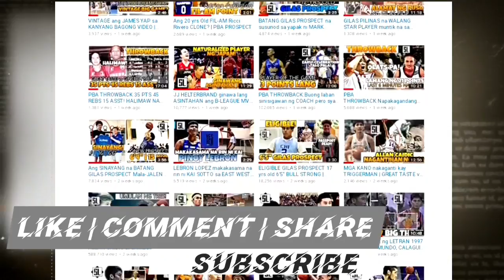CHRIS NEWSOME PINASAMA ANG LOOB NG HOTSHOTS | MERALCO BOLTS vs MAGNOLIA HOTSHOTS HIGHLIGHTS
PBA RUSH
ONE SPORTS PH
PBA CONNECT

PBAPhilippineCup2020